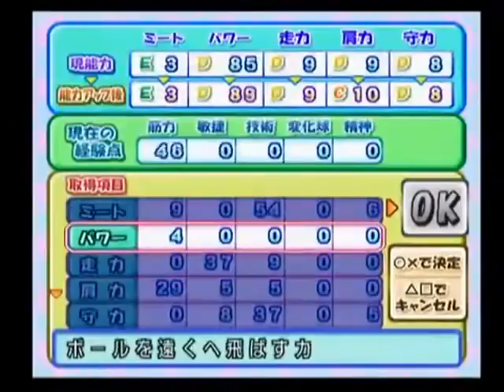カップラーメンこぼしてセーブデータが消える【2010/01/13】